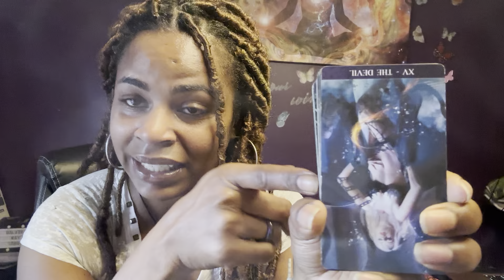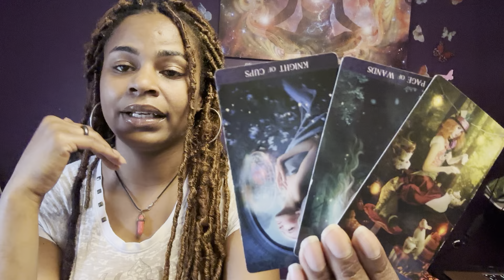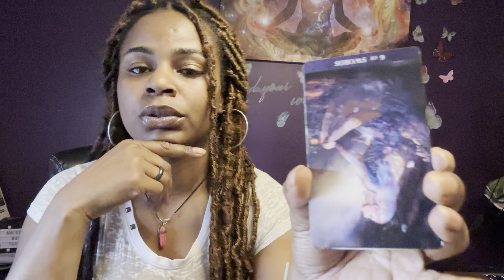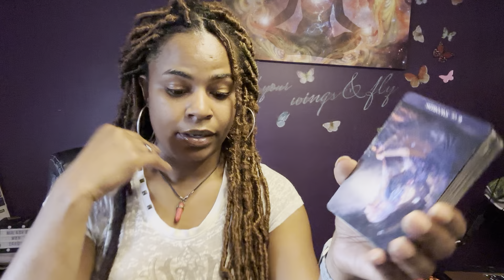🦋SAGITTARIUS♐️ WEEKEND🔥EXPRESS💨 THEY WON'T STOP LYING. 4/14-17